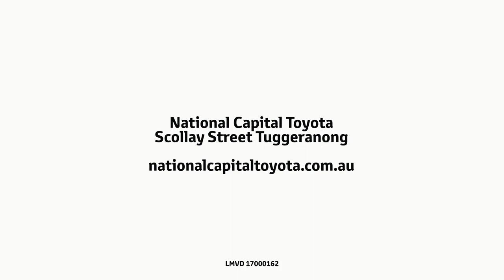NATIONAL CAPITAL TOYOTA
Toyota's best buying experience